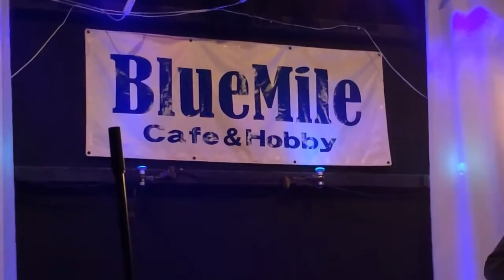ハマもとかず ｢大切な歌を」 2015-16ライブ at Blue Mile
Blue Miled での年越しライブの演奏です。
この曲はライブでの初披露になります。
子等からレコーディングしていきたい。